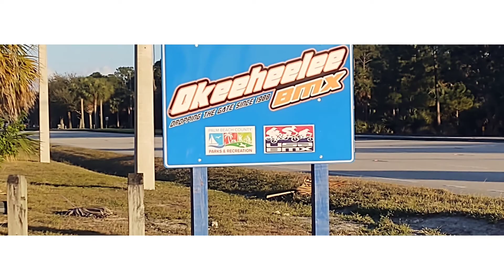oldmanbmx "SoFlo" Shred Weekend#1 2021